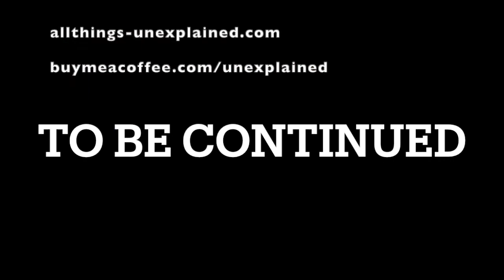Knapp Conference 2021 Part 1: The First Quaranween Con Cryptozoology Panel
From the first Knapp Conference at Quaranween Con 2021 panelists address topics from the scientific field of cryptozoology.

PANELIST Becky Cook - award-winning author, columnist, and speaker.

PANELIST Blake Best - award-winning horror writer.

* Hangin Out by Bruno E
Be sure to include a note with your donation so that we can send you our thanks.

FOLLOW REVIEW & RATE
Delve into the paranormal as we explore UFOs, UAPs, Bigfoot, aliens, the paranormal, and much more! We discuss mysterious topics --- often hilarious, sometimes serious, and always unexplained.

Have a story to tell? Want us to check something out? Let us know!